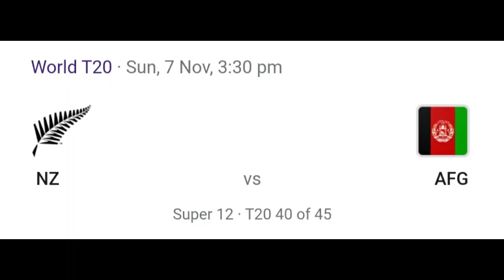সেমিফাইনালে পৌঁছাতে গেলে কত রানে জিতবে হবে INDIA কে? জানিয়ে দিলো Sourav Ganguly? NRR ভালো করবে?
INDIA Semifinal
t20 World cup Semifinal